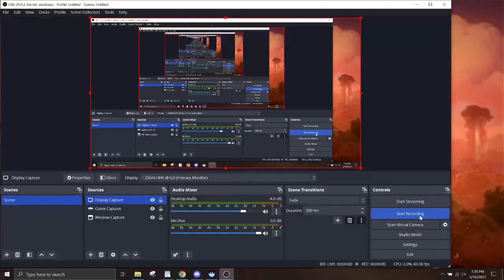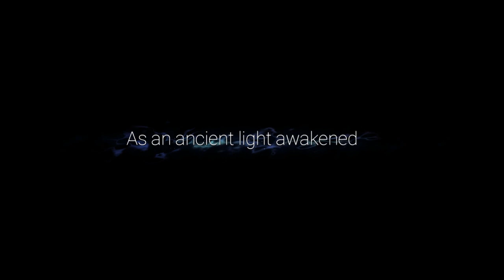Ori and the Will of the Wisps (Hard Mode) - Part 1 | March 16, 2023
My microphone was muted. Thanks OBS!